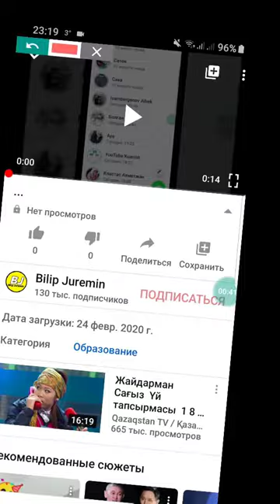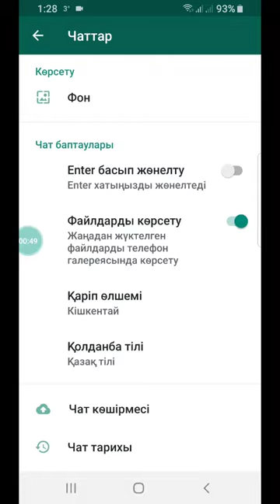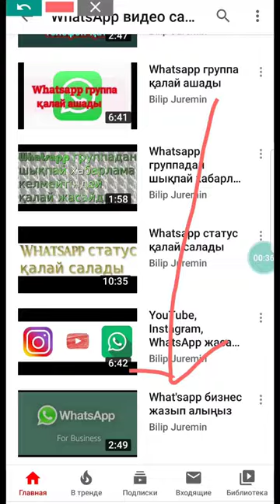WhatsApp қазақ тіліне қалай ауыстырады